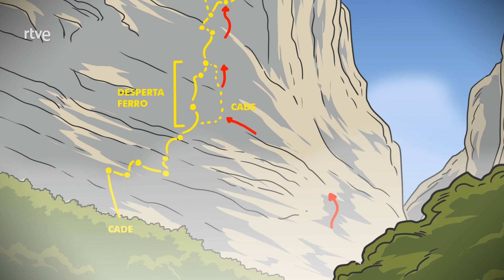RESCATE - Mont-Rebei: CADE, Despertaferro | La2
En Montrebei, entre Aragón y Cataluña, un experimentado guía de montaña cae en una pared de escalada, quedando a 300 m. del suelo. La acción de los greim es complicada y conlleva un riesgo enorme: un descuelgue lento y con múltiples anclajes hasta la última reunión, y un largo rapel para llegar al suelo con el accidentado. Después de 10 largas horas, el rescatado puede respirar tranquilo.